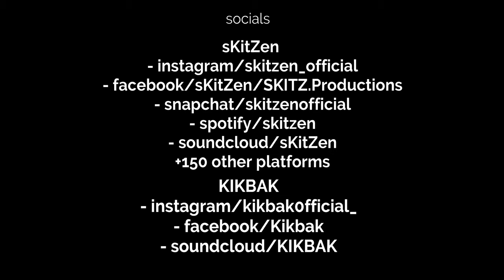sKitZen - Who Wants Smoke ft. KIKBAK (Official Music Video)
sKitZen
+150 other platforms